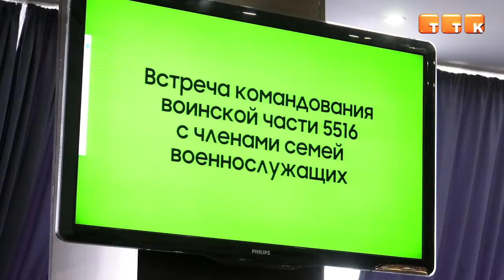Заслушали вопросы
В Историко-культурном центре Первого Президента состоялась встреча командования воинской части 5516 с членами семей военнослужащих.

В Историко-культурном центре Первого Президента прошла встреча командования воинской части 5516 города Темиртау с членами семей военнослужащих. В ходе встречи были затронуты вопросы касательно перспектив национальной гвардии, а также выслушаны предложения и пожелания.

Рауан Омаров, командир воинской части 5516 г. Темиртау: «Цель данного мероприятия, для меня, как командира воинской части – поддерживать в должном уровне морально-психологическое состояние личного состава для успешного выполнения задач, которые стоят перед частью. Если у военнослужащего по контракту, офицера, всё хорошо – соответственно, он и будет служить достойно, и на службе у него всё будет хорошо».

Помимо этого, специалисты затронули один из остро стоящих в региональном командовании вопросов – профилактика и предупреждение дорожно-транспортных происшествий, совершённых в состоянии алкогольного опьянения.

Олег Марченко, заместитель командира воинской части 5516 г. Темиртау по технике и вооружению: «Только за первое полугодие в региональном командовании допущено 9 подобных фактов управления транспортным средством в состоянии алкогольного опьянения. Если взять войска национальной гвардии, за этот год допущено 13 случаев употребления алкоголя и управление транспортного средства. 9 случаев – в нашем региональном командовании. То есть мы лидируем с отрицательной статистикой по этому факту. Только за август в войсках допущено 4 подобных случая с начала текущего года».

Отметим, что антилидерами по статистике являются: воинская часть 6505 города Караганды (3 факта), воинская часть 6637 (3 факта) и по одному факту в воинских частях 5510, 5516 и 5451. Подобные встречи специалисты планируют проводить ежеквартально.